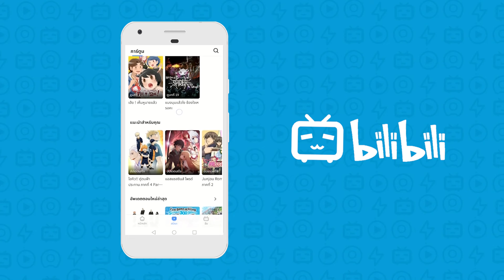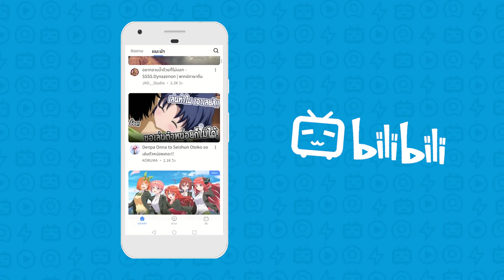Naruto Shippuden OP3 - Blue Bird แปลไทย【Band Cover】by【Scarlette】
โหลด bilibili ดูตอนใหม่ของ Jujutsu Kaisen(มหาเวทย์ผนึกมาร) Natsume Yuujinchou(นัตสึเมะกับบันทึ​กพิศวง) Naruto (นารูโตะตำนานวายุสลาตัน) HITMAN REBORN! (ครูพิเศษจอมป่วนรีบอร์น!) และอนิเมชั่นยอดฮิตอื่น ๆ สามารถได้แล้ววันนี้ที่แอพ bilibili!

Bilibili เป็นโลกใหม่ที่คุณจะได้สัมผัสกับบรรยากาศชุมชนแอนิเมชั่นที่แข็งแกร่ง และ เนื้อหา UGC ที่หลากหลาย

Lead Vocal : Nutzu (นัท)
Guitar : Toppy, Nutzu (ต๊อบ, นัท)
Bass : Variant (วาร์)
Drum : Piair's (พัด)
Lyrics : Makino Jou (โจ)
Anime : Naruto Shippuden OP3
Artist : Ikimonogakari
Song : Blue Bird

สามารถสนับสนุนพวกเราผ่านช่องทางด้านล่าง...

ติดตามข่าวสารอัพเดทข้อมูลงานต่างๆของพวกเราได้ที่

LINE : makinojou